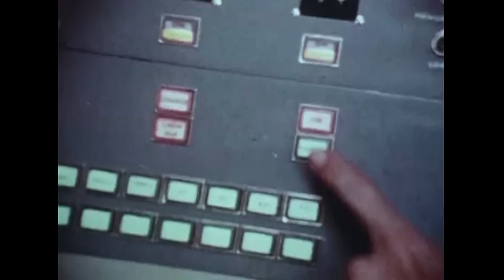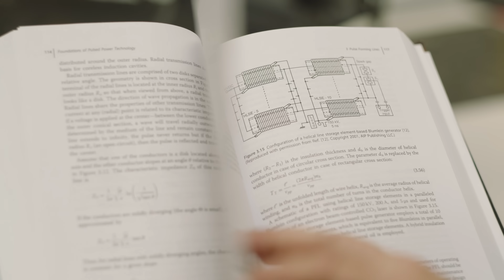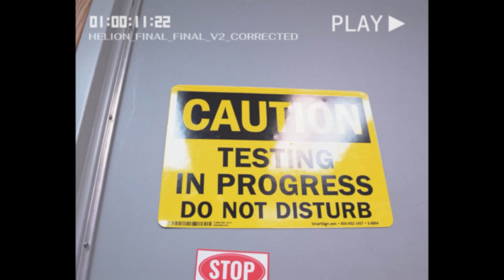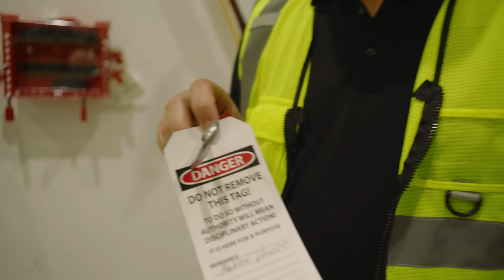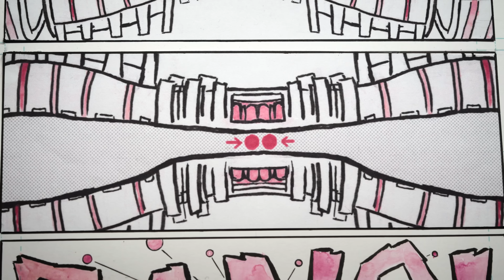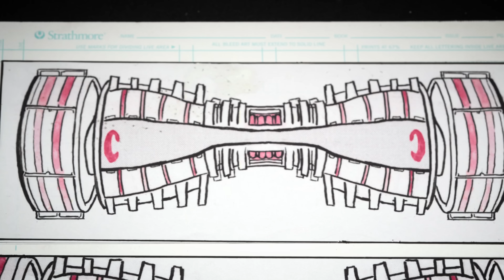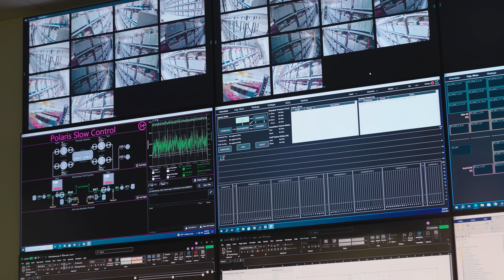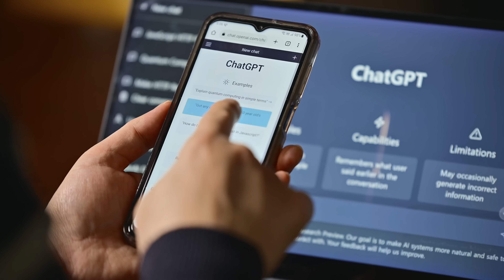A New Type Of Nuclear Fusion Machine Has Come To Life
Helion Energy is the secretive, billion-dollar "bad boy" of the fusion race, and they finally let us inside to see if the hype matches the physics. While most competitors are still trying to boil water to spin turbines, CEO David Kirtley is betting on a pulsed magnetic approach that looks less like a traditional power plant and more like a sci-fi rocket engine. We go behind the scenes at their "Ursa" facility to understand how they plan to skip the steam and capture electricity directly from superheated, charged particles.

This is the first time a journalist has laid eyes on Polaris, the machine designed to prove Helion, backed by Sam Altman, can produce more electricity than it consumes. It is a visual feast of "megameters" of cables and fuschia-glowing fusion reactions that feels completely mad—in the best way possible. With a massive capacitor bank and a contract to supply Microsoft with power by 2028, Helion is either building the most important machine in history or a very expensive science experiment.

Our host Ashlee Vance is a journalist, author, and filmmaker best known for his New York Times bestselling books, including the biography of Elon Musk and When The Heavens Went on Sale. He spent years at Bloomberg Businessweek covering Silicon Valley, space, and the people building the future, where he also created and hosted the Emmy-nominated series Hello World. His documentary work includes Wild Wild Space for HBO and Don't Die for Netflix. Now he runs Core Memory, a media company telling stories about scientists, inventors, and startups changing the world—from biotech labs to factory floors to the edge of space.

00:00 Intro
02:21 Beyond Steam: The Physics of "The Holy Grail"
06:18 Inside Ursa: The World’s Largest Magnetic Pulse
08:16 Revealing Polaris: A Fuschia-Glowing Beast
11:14 Microsoft, Mars, and the Future of Energy